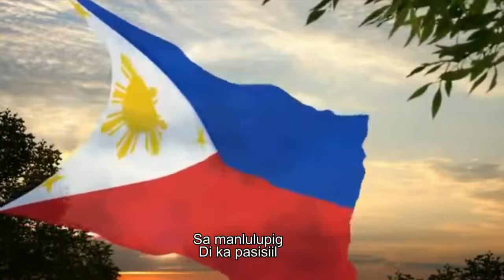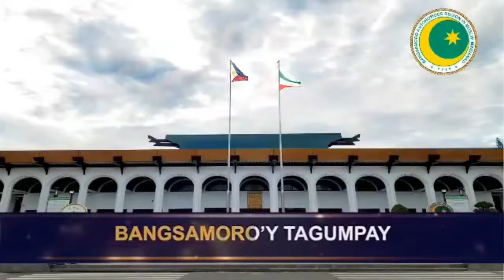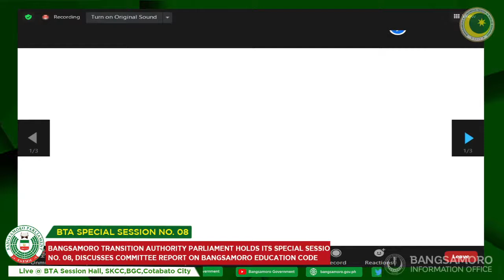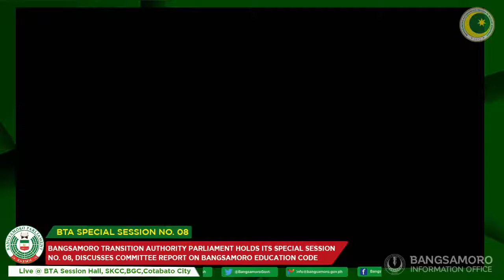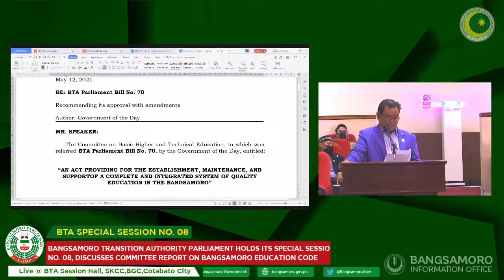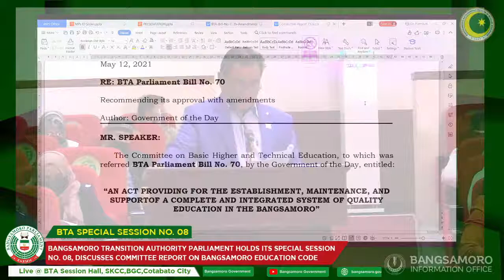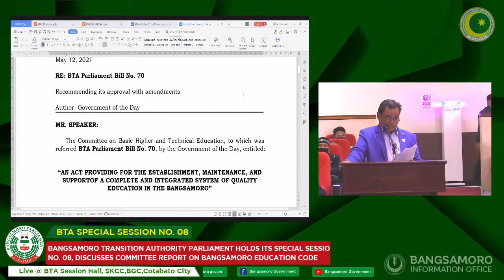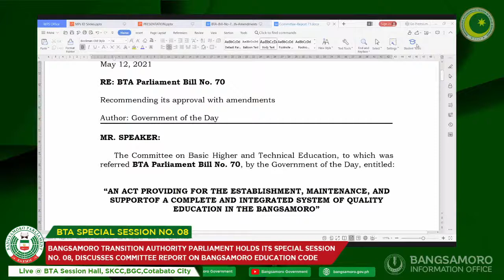May 18, 2021| LIVE: Bangsamoro Transition Authority Parliament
May 18, 2021| LIVE: Bangsamoro Transition Authority Parliament holds its Special Session No. 08, discusses committee report on Bangsamoro Education Code.